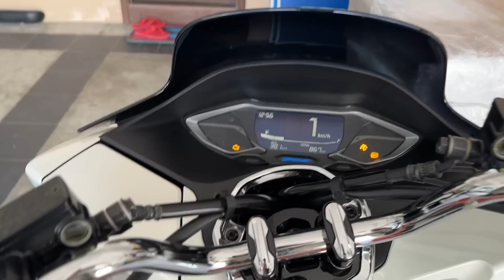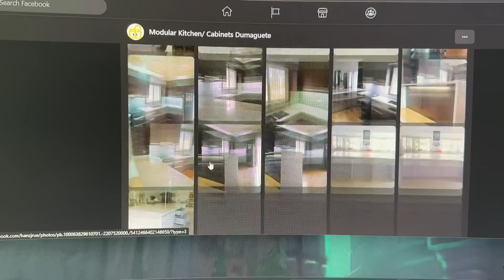Wieści z Ambasady #42: 75 dni do końca budowy czy dadzą rade!?